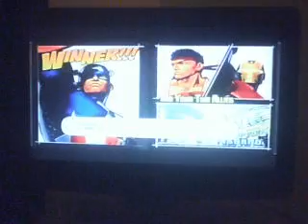MvC3 BoxingBrute5 Ranked Matches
Ok. What can I say about MvC3? Well, I played it since getting last year of 2011 or something. Anyway, I played a few Ranked matches and I've been improving a lot and i the 2nd ranked match my vocie was cracking up a bit so I couldn't talk. I played as Ryu, Chun, Wolvie, Morrigan, IronMan, Spidey, Capt. America, and now in Ultimate which I'll try is Ryu, Strider, Chun, Wolvie, Deadpool, and more. So enjoy MvC3!!